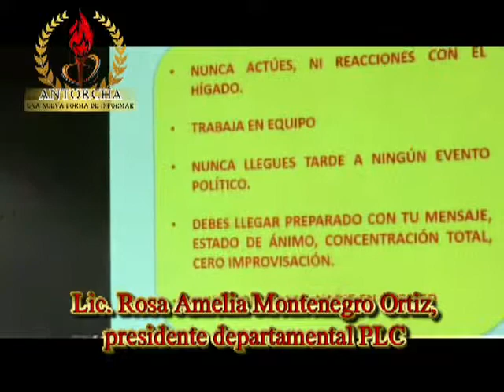irregularidades en padrón electoral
Lic. Rosa Amelia Montenegro Ortiz, presidente departamental del PLC-Matagalpa